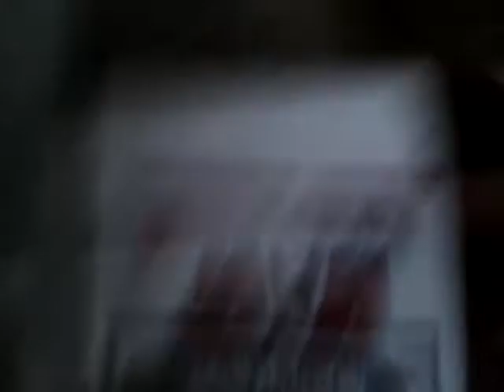First wwe video on youtube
This is my first video on youtube hope you like it!